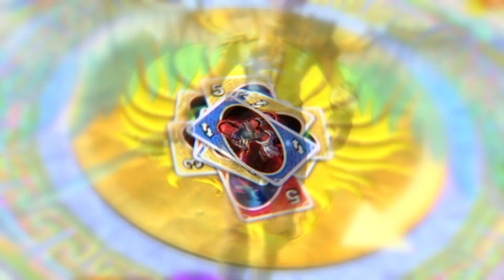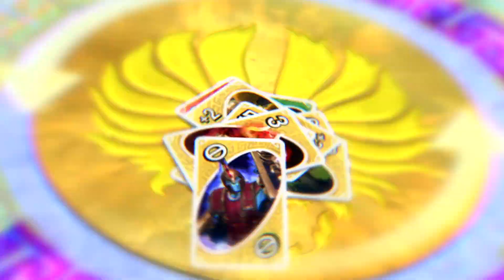UNO FENYX'S QUEST: ตัวอย่างเปิดตัว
เตรียมตัวให้พร้อมสำหรับการประลองในตำนาน!

UNO® Fenyx’s Quest ได้รับแรงบันดาลใจจากโลกในตำนานของ Immortals Fenyx Rising® โดย DLC ใหม่ของเกม UNO นี้จะนำสัมผัสแห่งตำนานมาสู่ประสบการณ์เกมการ์ดคลาสสิกและพาคุณเข้าสู่ Golden Isle ที่ยิ่งใหญ่และมหัศจรรย์!

นั่งรอบกระดานทองคำ พบกับเทพเจ้าและทำภารกิจของ Fenyx ให้สำเร็จคุณคือความหวังสุดท้ายของทวยเทพ!

ภารกิจใหม่ของ UNO® Fenyx’s Quest จะพาคุณเข้าสู่ Golden Isle ที่ยิ่งใหญ่และมหัศจรรย์ด้วยคุณสมบัติใหม่ที่น่าตื่นเต้น:

- ใช้พลังของเทพเจ้า
- เอาชนะคำสาปของ Typhon
- ค้นพบการ์ดแอ็คชั่นสุดพิเศษสองใบ ได้แก่ การ์ด Typhon’s Trick และการ์ด Fenyx Power

UNO® Fenyx's Quest วางจำหน่ายแล้วบน PS4, Xbox One, Switch, PC! และจะวางจำหน่ายในภายหลังบน Stadia!